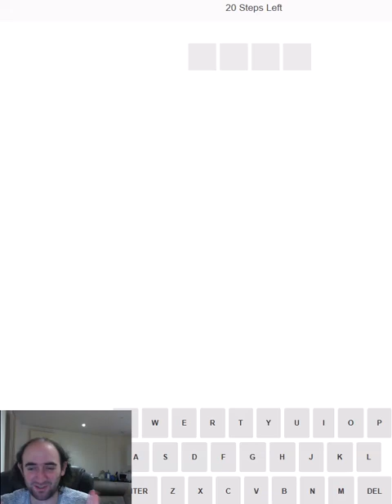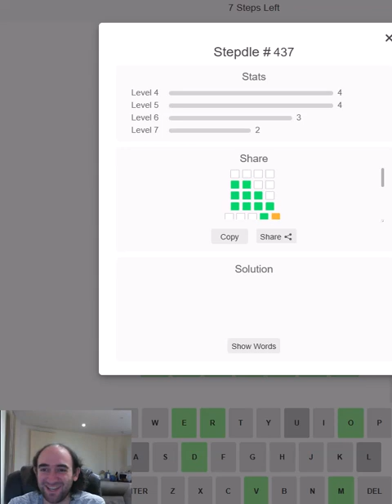I talk about CAKE in this STEPDLE puzzle!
Stepdle Wordle puzzle for 26 Nov 2023

Today I attempt a wordle variant called Stepdle. There are 4 Wordle puzzles of different lengths, each a longer word than the one before!